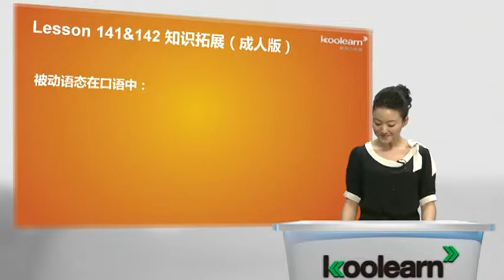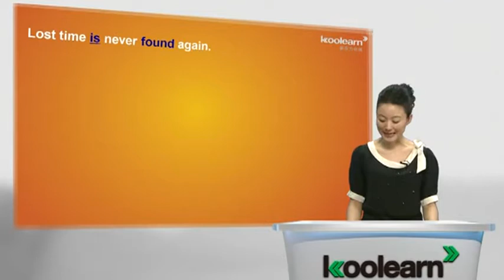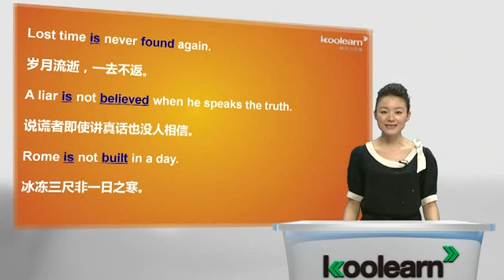Lesson 141 142 Sally's first train ride 知识拓展（成人版）